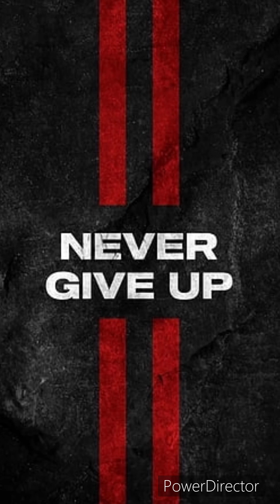Never give up